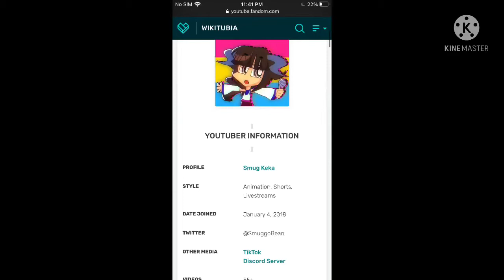Armani Discussions 10: Smug Keka and Art 3 DREAD (Happy bday Keka!)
Finally the promised sequel to the Smug Keka and Art series is here!

I’m hoping to get to 30 in the next two months!

Supporter Shoutouts (whoa):
Just A Floydian
Smug Keka
(Someone here)
My family :0
Azriel123 (my cousin)
…and many other people I couldn’t list